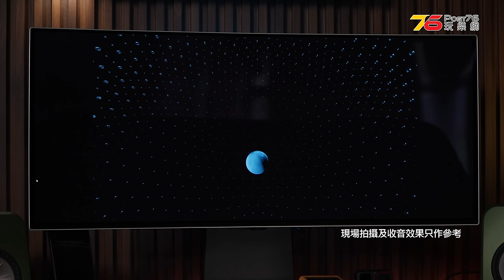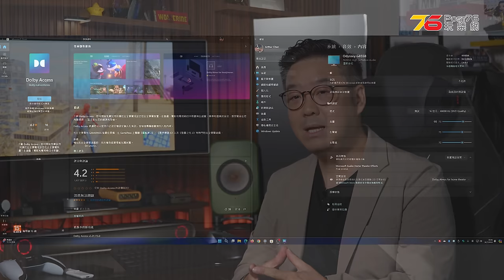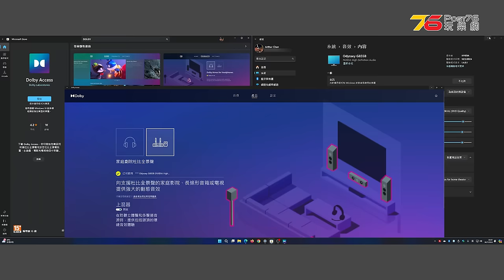🔥首創頸枕後置 : 💪OXS Thunder Pro+ 7.1.2 Dolby Atmos桌面式Soundbar！（附設cc字幕）| Soundbar評測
OXS Thunder Pro+ 是一款經過杜比全景聲 (Dolby Atmos) 認證的音效設備，專為遊戲及電影愛好玩家而設。其60.8cm的小巧機身適配各種屏幕，並且擁有金屬感外型和反應式RGB遊戲燈，提升視覺效果。Thunder Pro+ 內置10個同軸單元，提供9方向的聲音精準定位，並首創頸枕後置營造7.1.2環繞音效，為玩家帶來沉浸式體驗。

OXS Thunder Pro+最大的亮點是全球首創的衛星頸部後置喇叭，配備兩個1.75吋全頻單元，進一步強化聲音的立體感。Thunder Pro+ 支援多種連接方式，包括藍牙5.0、HDMI、USB-C等，並相容PS5、Xbox、Switch和PC等平台，而且OXS Thunder Pro+配有多種EQ模式，能根據不同遊戲類型調整音效，官方定價為$4,980。

00:00 開場
00:52 外觀
02:59 設置
04:41 技術規格
05:17 Dolby Atmos Demo實試
06:49 串流電影實試
11:20 PS5打機實試
11:54 感受總結
13:49 電腦輸出 Dolby Atmos教學